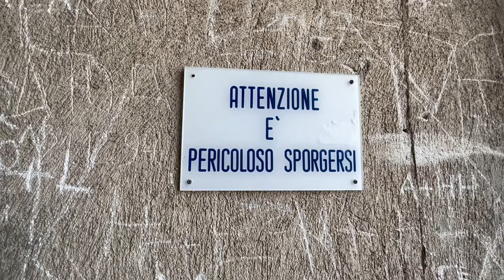NAPOLI COME NON L'AVETE MAI VISTA! - VLOG 2 NA__081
In questo video vi porteremo in un fantastico percorso in uno dei castelli piu' importanti della città' con vista mozzafiato.